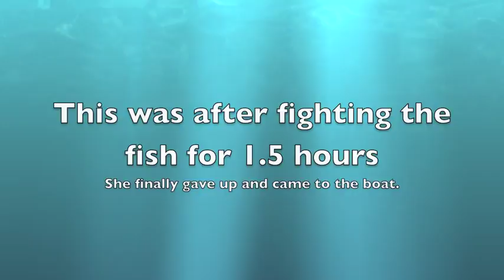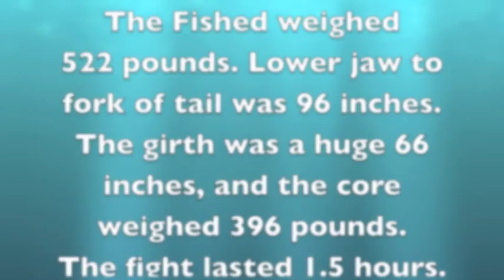blue boat 522 revised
Kenny and I catch a 522 pound swordfish